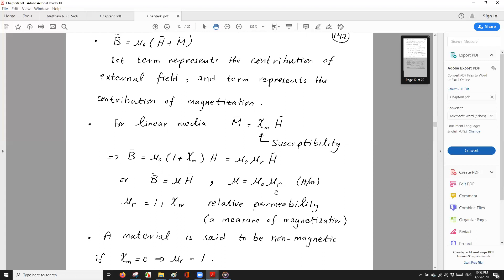EM Chapter 8 Part 1